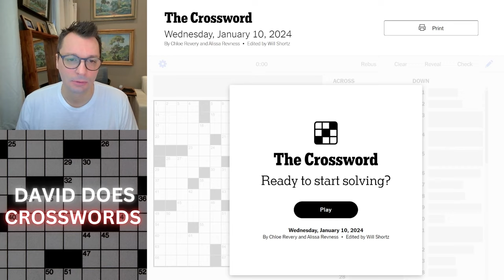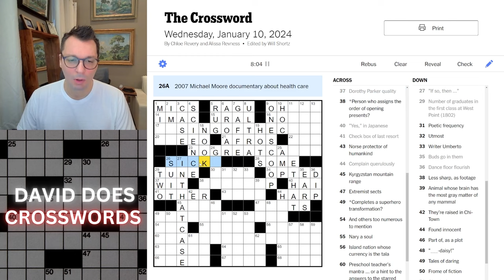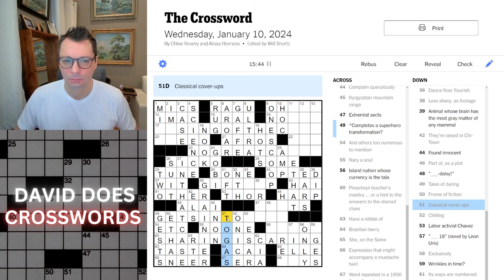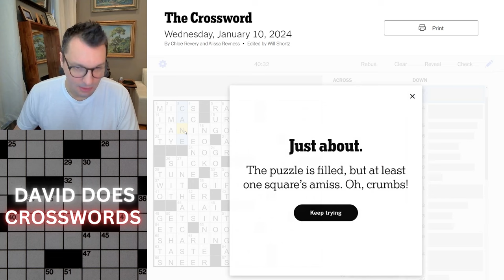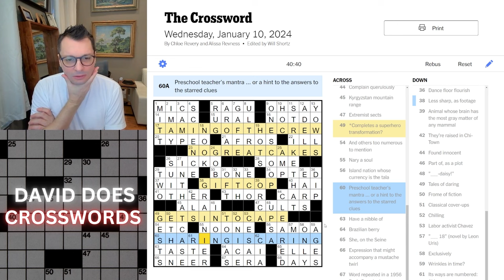Wednesday New York Times Crossword puzzle.